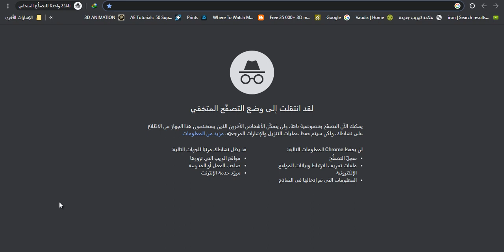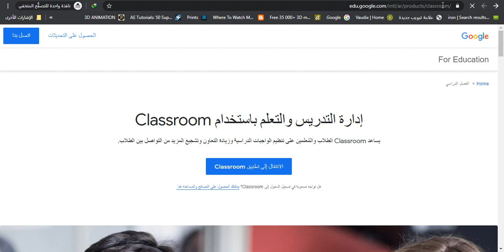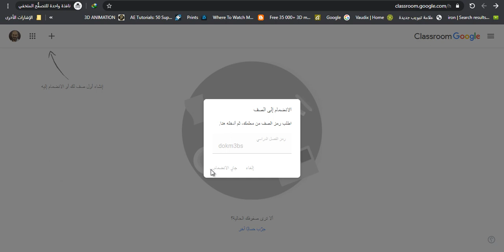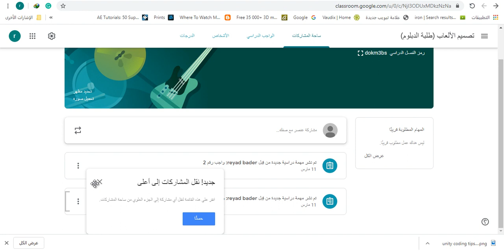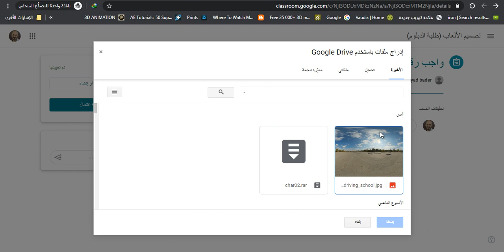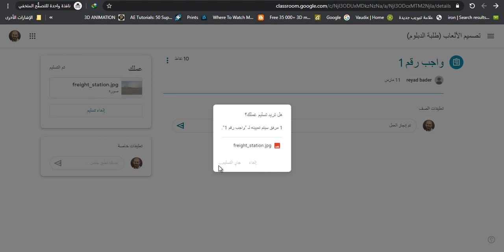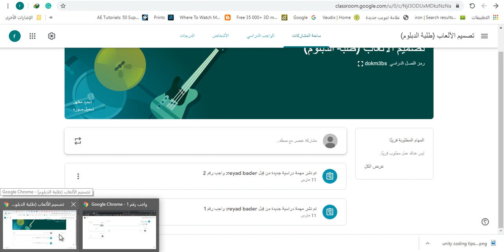GoogleClassroom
شرح مبسط لكيفي التسجيل في صف تابع ل Google Classroom و تسليم التعيينات عليه.